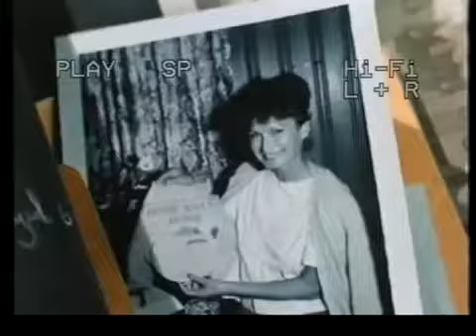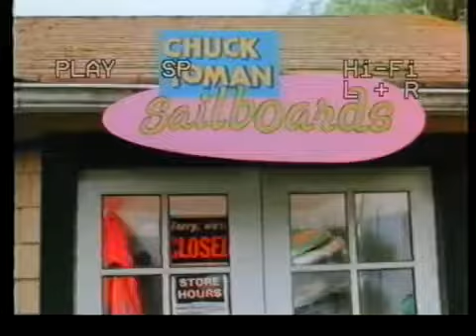The People Across the Lake (1988) P5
Part 5.

Part 2.

Part 1.

Part 6.